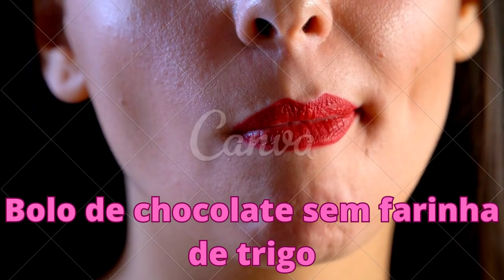Bolo de chocolate sem farinha de trigo